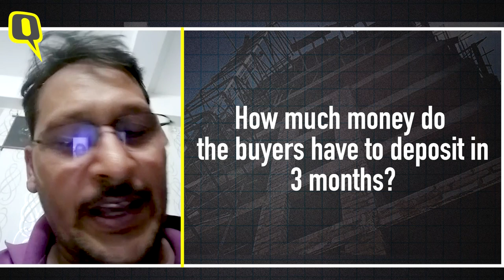Even After SC Relief, Amrapali Homebuyers Have Unanswered Questions | The Quint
Amrapali homebuyers have got a huge relief as the Supreme Court has directed the National Buildings Construction Corporation (NBCC) to complete its pending projects. Although, this is a step in the right direction for home-buyers, they are still facing many unanswered questions.